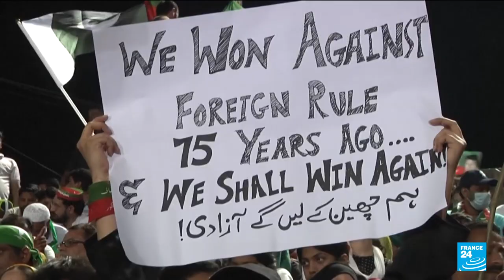Modi pledges to make India developed country in 25 years • FRANCE 24 English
Prime Minister Narendra Modi pledged to raise millions out of poverty and turn India into a developed country in the next quarter-century as he marked 75 years since independence from British rule.